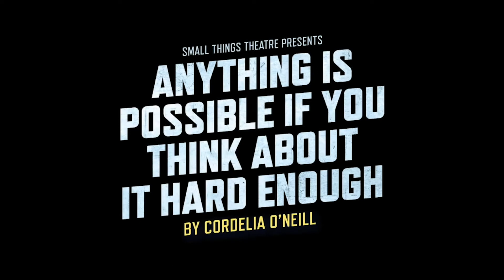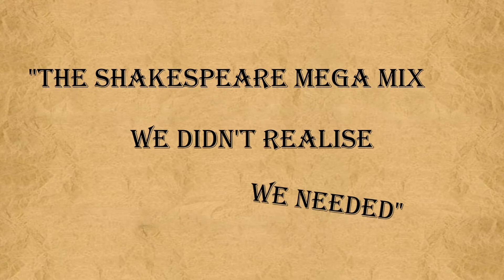Trail Off issue #7 September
Here is another healthy dose of offerings for those on the trail for unique, exciting shows from London’s fringe venues and online.

Taking a look at all the current and upcoming shows through our other pages: